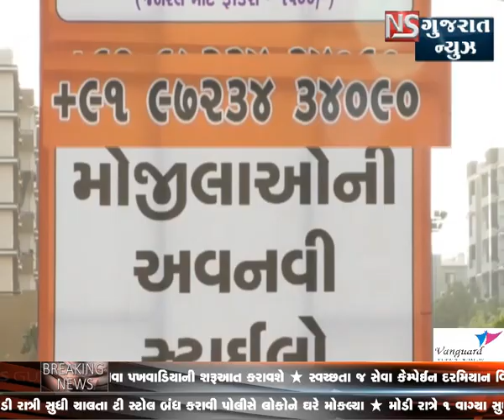KHABAR GUJARAT || ખબર ગુજરાત || NS GUJARAT NEWS